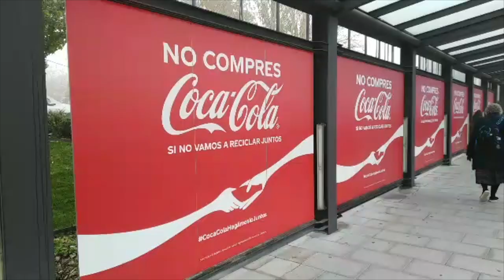COPeko leihotik: Greenwashing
| Goi bilerako gune berdearen barruan, berotegi gasen isurtzaile handienetako batzuk ari dira euren aurpegi berdea erakusten. Bertatik bertara kontatu du Iñaki Petxarroman berriemaile bereziak.